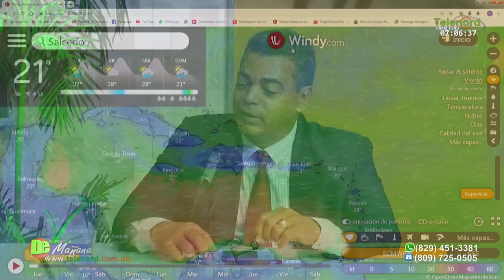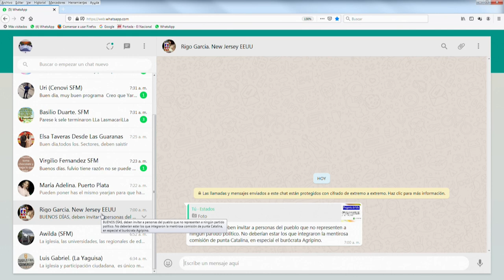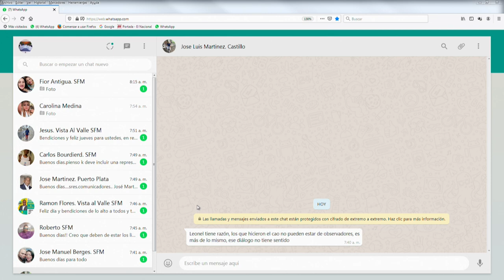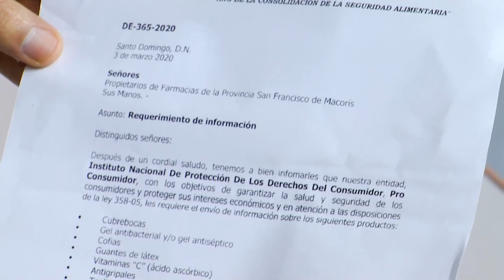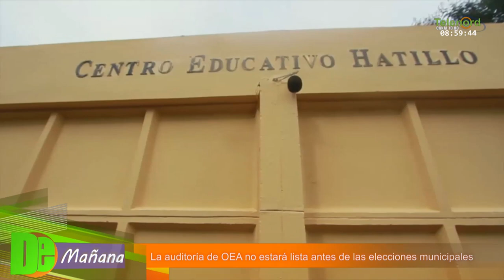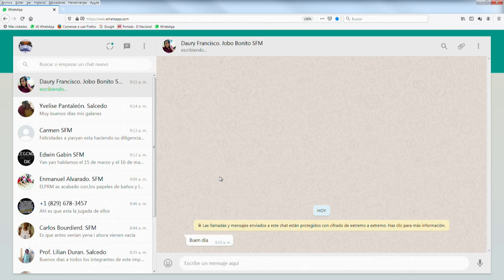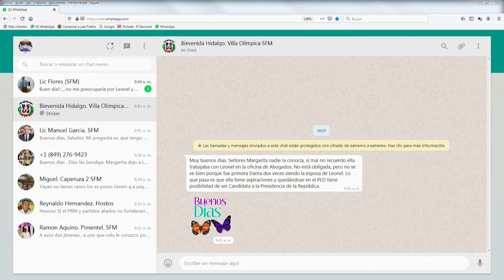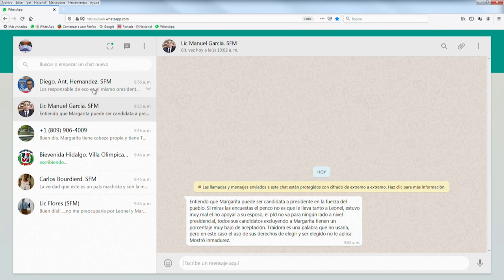De Mañana Jueves 05- 03- 2020